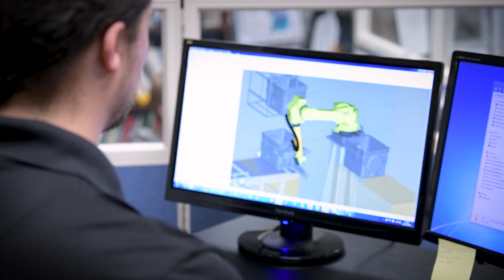Life At Bastian Solutions: Automation Engineer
See automation designs come to life at Bastian Solutions. Automation engineers bring to life automation designs through industrial robotic and PLC control system programming. They work behind the scenes and hands-on with complex systems to support companies across a broad spectrum of industries.

“My career has given me incredible opportunity to travel and see cutting-edge technology and facilities. I have worked with well-known Fortune 100 companies that influence our lives every day,” says Taylor Michel, Bastian Solutions Automation Engineer.

As a Toyota Advanced Logistics company, Bastian Solutions is growing and looking for the best talent. Make an impact and be part of an innovative, dynamic industry.